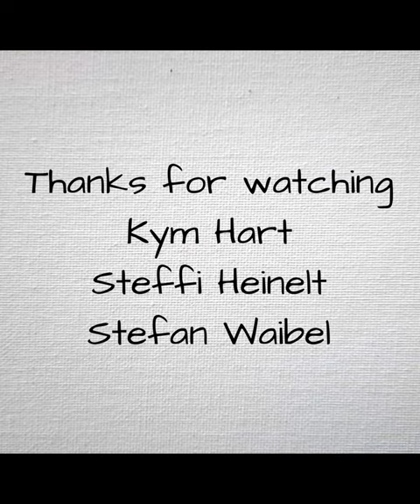Kym Hart "Ants Nest"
I did a miniature some month ago, which had a few seconds of Ant Music in it. lots of people requested more, so I just finished a new and bigger painting with even more Ant Music. enjoy